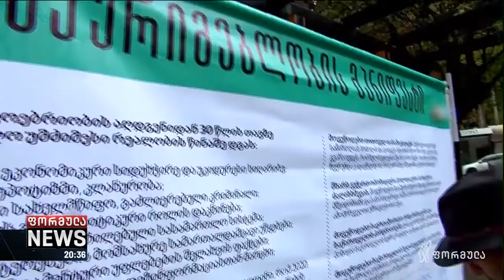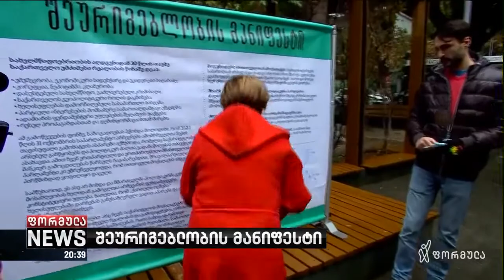რას ემსახურება შეურიგებლობის მანიფესტი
▪️ შეურიგებლობის მანიფესტი - საზოგადოების წევრებმა საპროტესტო შინაარსის ტექსტი გამოაქვეყნეს და გაყალბებული არჩევნები და ქვეყნაში არსებული კრიზისი გააპროტესტეს